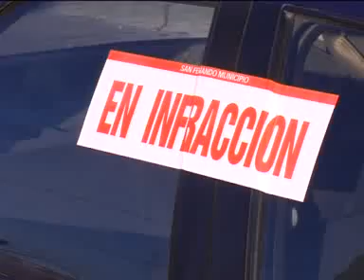Continúan los operativos de tránsito en los accesos al distrito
A través de la Dirección de Transito, el Municipio sigue intensificando los operativos y realizó uno ayer en la Ruta 202 y Acceso Norte para continuar con los controles y desarrollar medidas de seguridad y prevención en San Fernando.